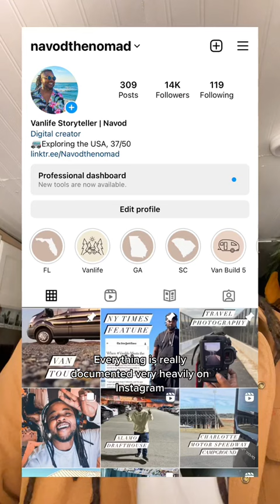My Vanlife Journey: Navod the Nomad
𝐍𝐎𝐌𝐀𝐃 𝐍𝐔𝐆𝐆𝐄𝐓𝐒 💎
-Have fun & Remember to do this thing your own way!
-Check out the LINKS BELOW for ways to support the journey!

𝐀𝐦𝐚𝐳𝐨𝐧 𝐒𝐭𝐨𝐫𝐞𝐟𝐫𝐨𝐧𝐭

𝑹𝑬𝑪𝑨𝑷: I'm currently on a journey to visit all 50 states in a van that I self-converted. The goal is to visit the most unique destinations in the country as a way of strengthening my faith while bettering my mental health through solitude.

-Nomad